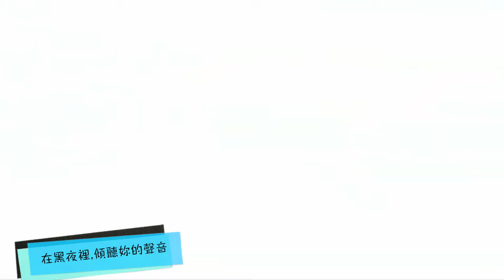你知道我在等你嗎 ，翻唱 cover Vincent Lam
你知道我在等你嗎,張洪量,cover by Vincent Lam